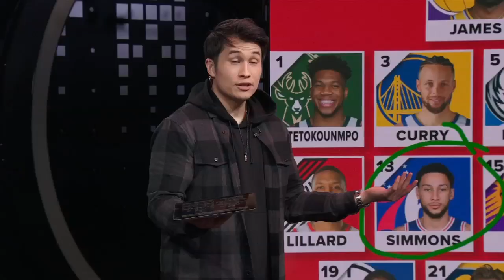SportsNation reacts to the 2021 NBA All-Star Draft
SportsNation recaps the action from the NBA’ final night before the All-Star break and evaluate the rosters drafted by LeBron James and Kevin Durant for the 2021 All-Star Game.

0:00 Antonieta Collins looks back at the biggest NBA games from Thursday night.
1:26 Treavor Scales and Gary Striewski react to the All-Star rosters selected by LeBron and Durant.
3:06 Reacting to Utah’s Rudy Gobert and Donovan Mitchell being drafted last.